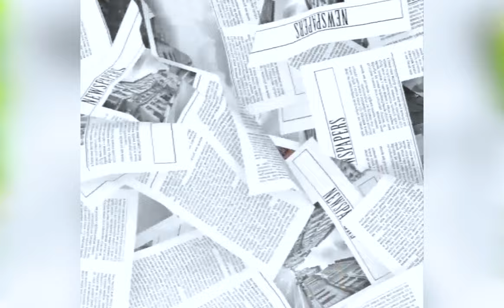GUNDAY WALA TAG || Sunny Sehrawat || JYOTI JIYA || Haryavisong 2022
singer : jyoti jiya
music director :
Music Video Edting:Honey Max

Chance to work as Female lead in New music album
DM for details..☎️☎️ Chance to work as Female lead in New music album - Hindi ,punjabi,haryanvi
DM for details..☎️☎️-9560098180